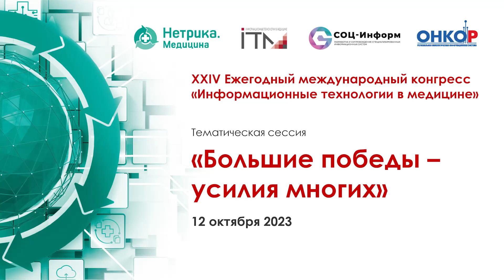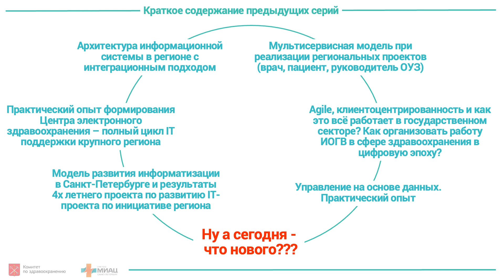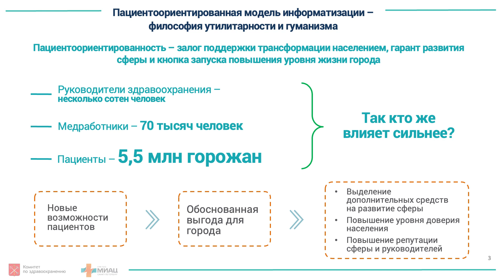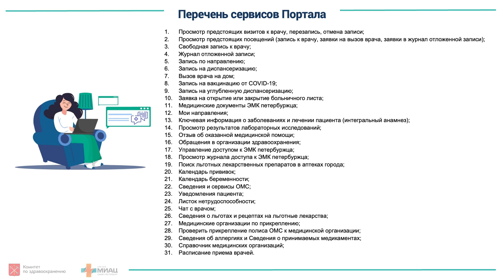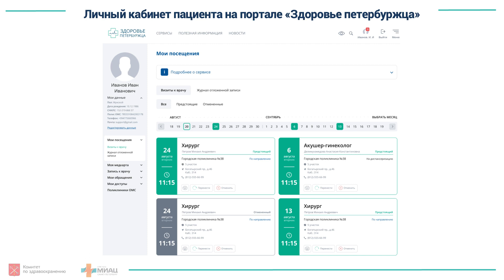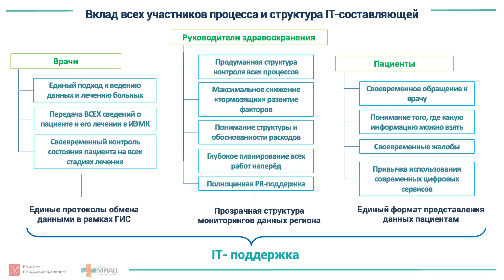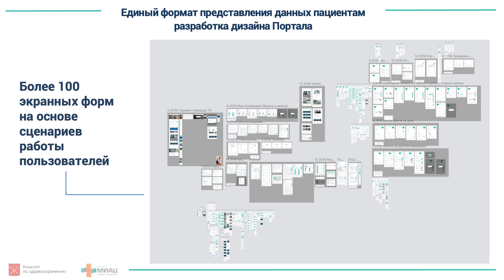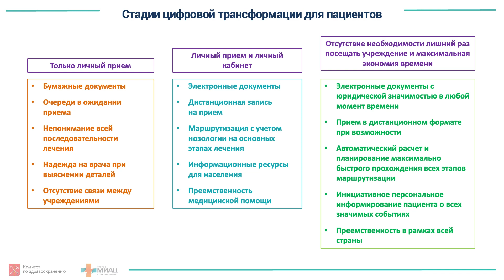Алексей Архипов, Пациентоцентрированная модель развития информатизации Санкт-Петербурга - ИТМ-2023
Алексей Архипов, руководитель Центра электронного здравоохранения МИАЦ Санкт-Петербурга, доклад на тему "Пациентоцентрированная модель развития информатизации Санкт-Петербурга", сессия "Большие победы - усилия многих" в рамках международного конгресса "Информационные технологии в медицине 2023". Презентация